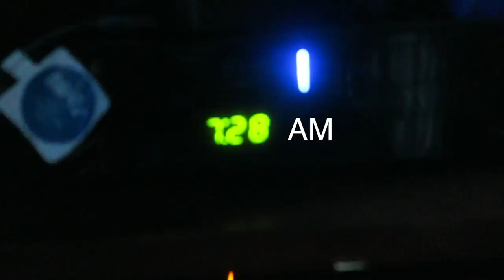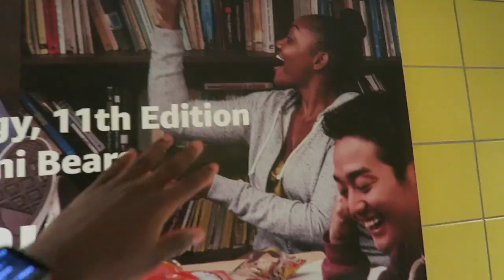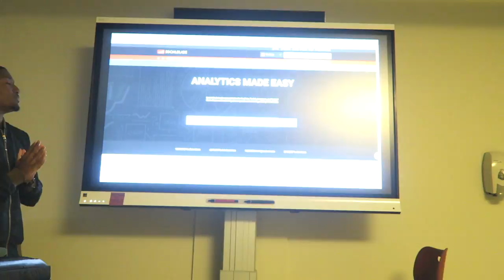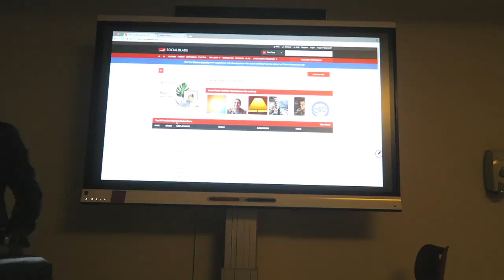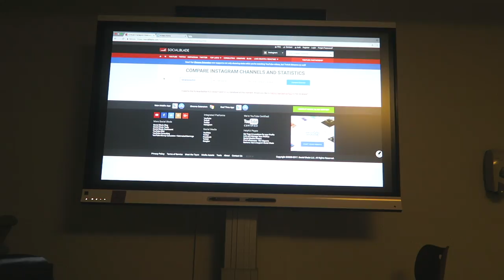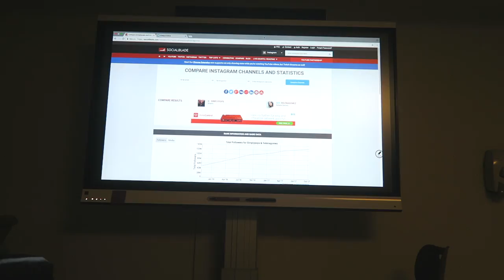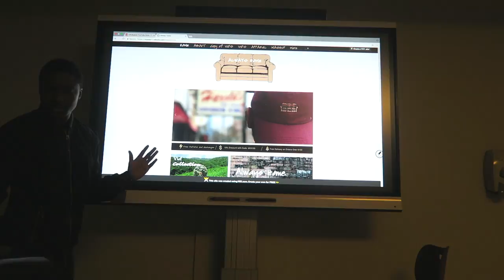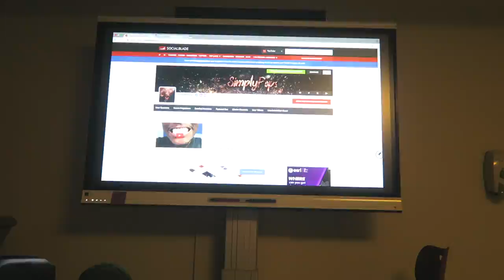SOCIALBLADE COLLEGE PRESENTATION! (🔥 VLOG)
BONUS: ALWAYS HOME WEBSITE IS IN THE WORKS!
YouTube, Instagram, Twitter, Twitch Analytics Presentation! Most content creators aka YouTubers uses SocialBlade everyday.

- SimplyPops ★